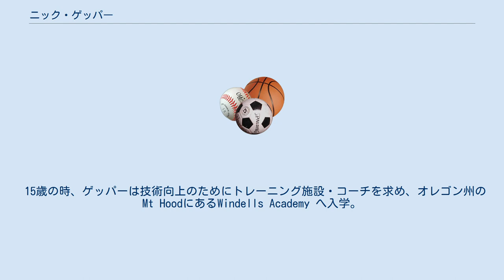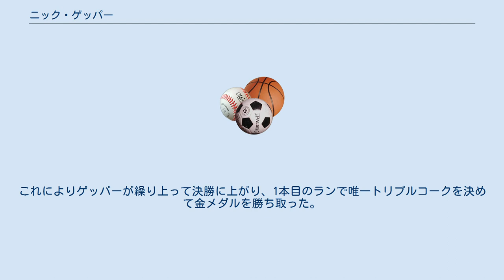ニック・ゲッパー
ニック・ゲッパー（Nick Goepper、1994年3月14日 - ）は、アメリカ合衆国のフリースキーヤー。
Winter X Gamesのスロープスタイル種目で3つの金メダルと1つの銀メダルを、ソチオリンピックでは銅メダルを獲得している。
 15歳の時、ゲッパーは技術向上のためにトレーニング施設・コーチを求め、オレゴン州のMt HoodにあるWindells Academy へ入学。
 2013 Winter X Gamesスロープスタイルで初めてのゴールドメダル。
 2013年12月のU.S. Grand Prixスロープスタイルで2位、ソチオリンピックアメリカ代表に選出される。
2014年2月のソチオリンピックではスキースロープスタイルで銅メダルを獲得した。
 また2014 Winter X Games、2015 Winter X Gamesスロープスタイルでも金メダルを勝ち取る。
3年連続で Winter X Gamesスロープスタイルチャンピオン。
2015 Winter X Gamesでゲッパーは予選9位で決勝進出を逃すが、8位のアレックス・ボーリー-マルシャンが怪我のため辞退した。
これによりゲッパーが繰り上って決勝に上がり、1本目のランで唯一トリプルコークを決めて金メダルを勝ち取った。